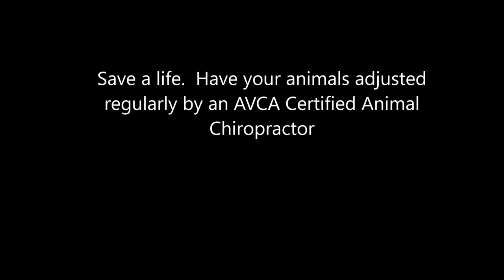keller's journey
One little Boston Terrier's journey from rescue, to poison to recovery in a drug free facility.